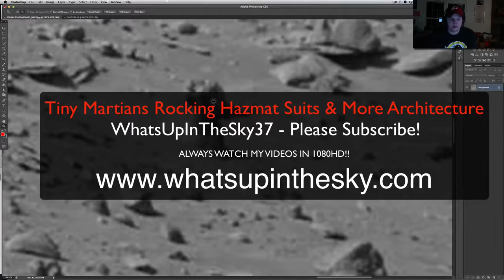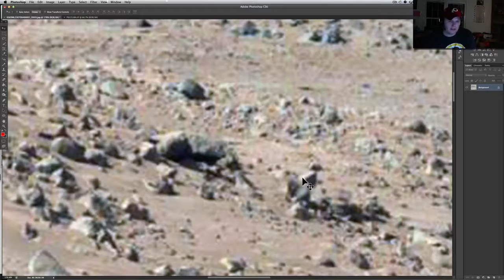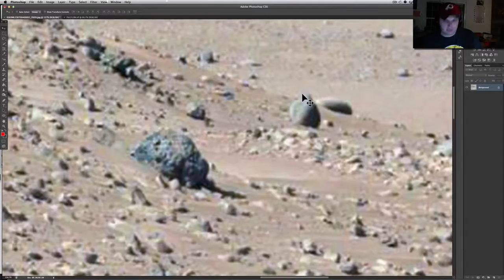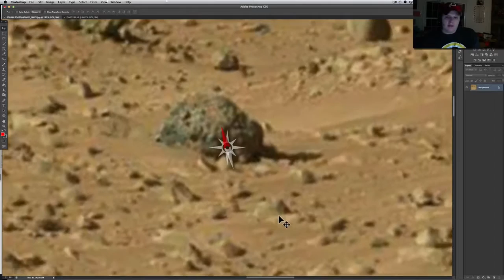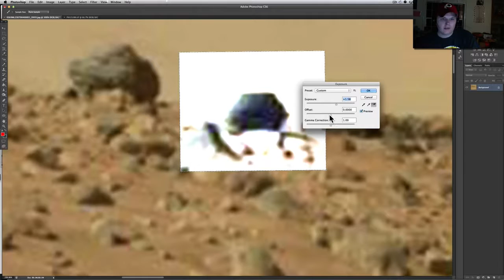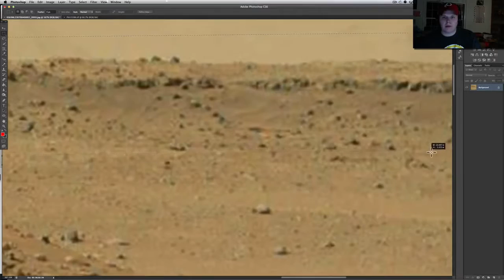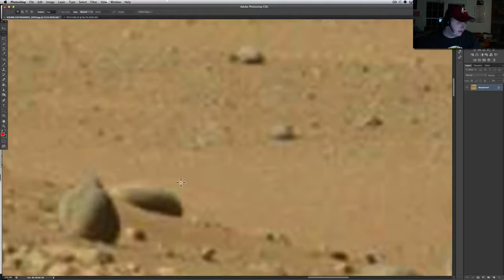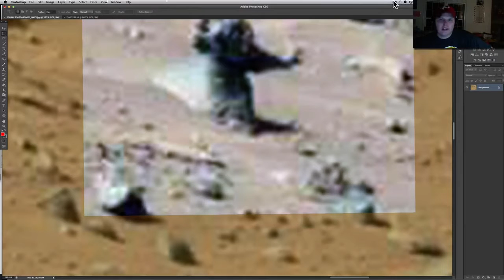Tiny Martian Statue & More Found By Curiosity Rover